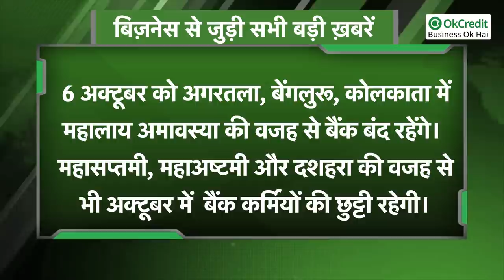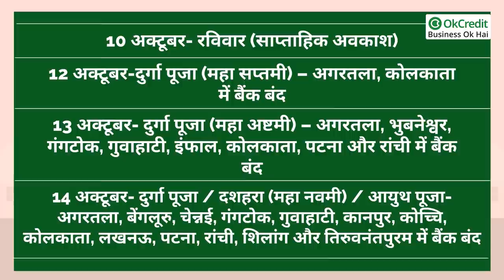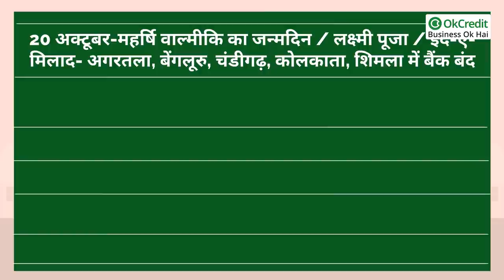Bank Holidays in October | अक्टूबर में 21 दिन बंद रहेंगे बैंक | OkCredit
यह महीना ख़त्म होने में अब कुछ दिन ही बचे हैं। इसके बाद नया मंथ शुरू हो जाएगा। अक्टूबर का महीना यानी छुट्टियों की भरमार। महीने की शुरुआत से लेकर अंत तक कई त्योहार आएंगे जिसकी वजह से बैंक कर्मियों की छुट्टी रहेगी।
ऐसे में अगर आपका बैंक से जुड़ा कोई जरूरी काम अक्टूबर में है तो यह जरूर चेक कर लें कि आपका बैंक खुला भी है या नहीं। बता दें कि भारतीय रिजर्व बैंक (RBI) की अक्टूबर महीने के लिए आधिकारिक बैंक छुट्टियों की सूची के अनुसार, आने वाले कैलेंडर महीना छुट्टियों और त्योहारों से भरा हुआ है।  इसमें भारत के कई शहरों में कई बैंक बंद रहेंगे।
हालांकि 21 दिन की छुट्टी में साप्ताहिक छुट्टियां भी शामिल हैं। बता दें कि RBI गाइडलाइंस के मुताबिक रविवार के अलावा महीने के दूसरे व चौथे शनिवार को बैंक बंद रहते हैं।
आइए जानते हैं कि अक्टूबर में कब-कब बंद रहेंगे बैंक।